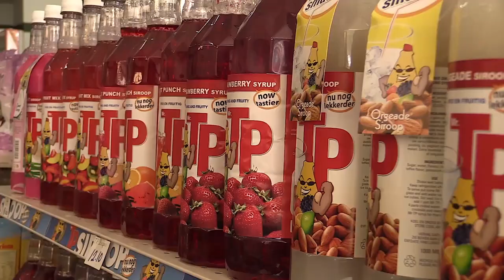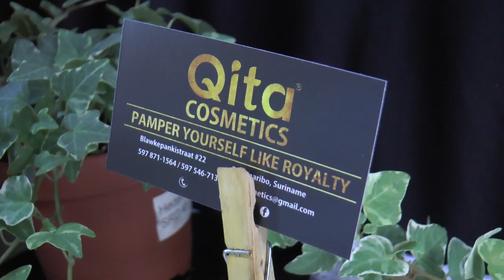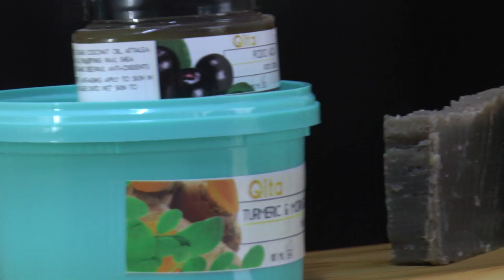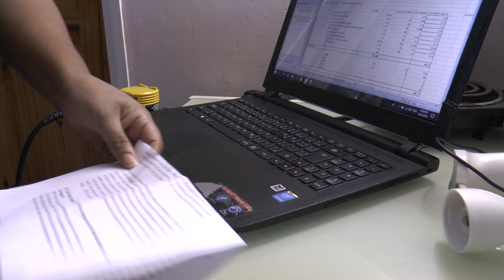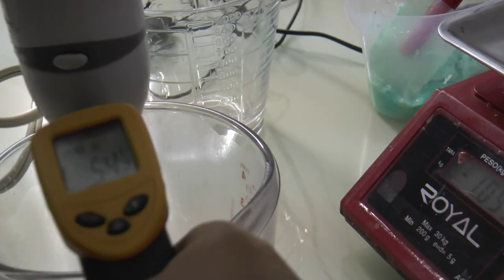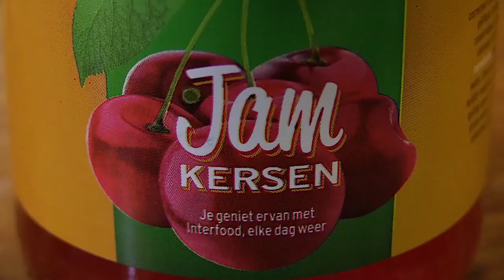LET'S GET LOCAL SEIZOEN 4 AFL 4: QITA COSMETICS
In deze aflevering van LGL nemen wij een kijkje bij de onderneming Qita cosmetics